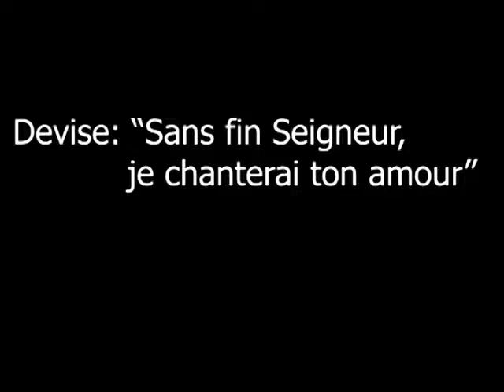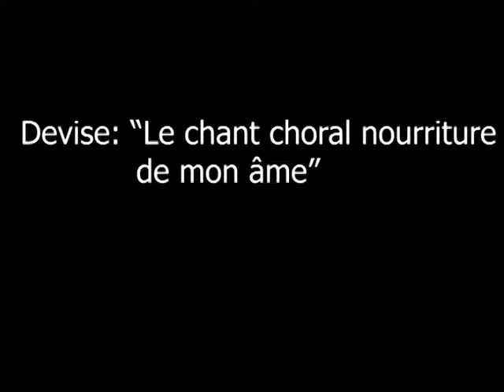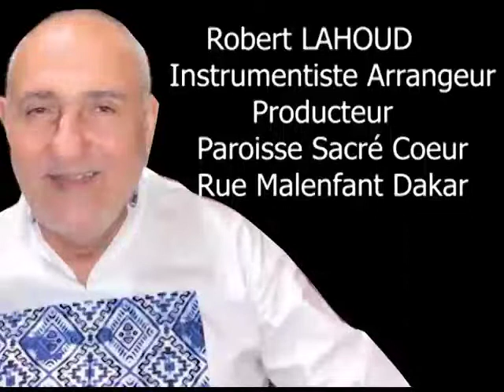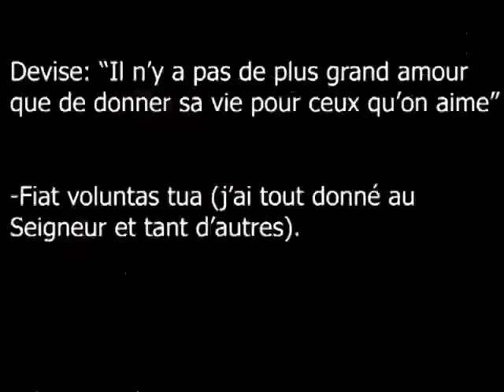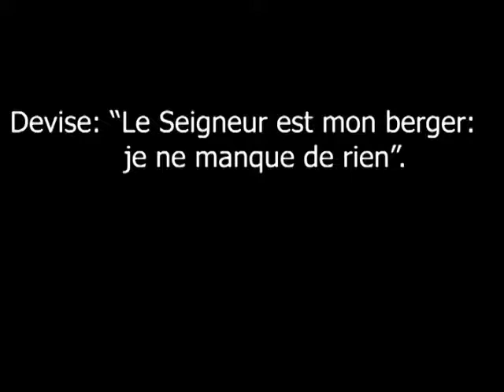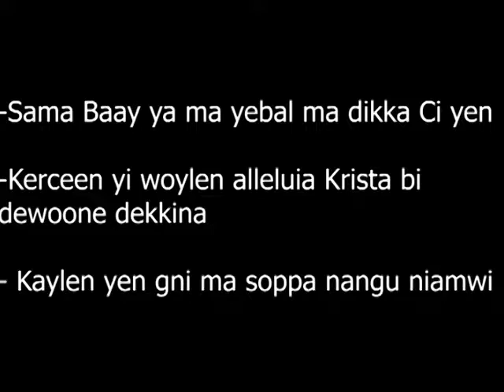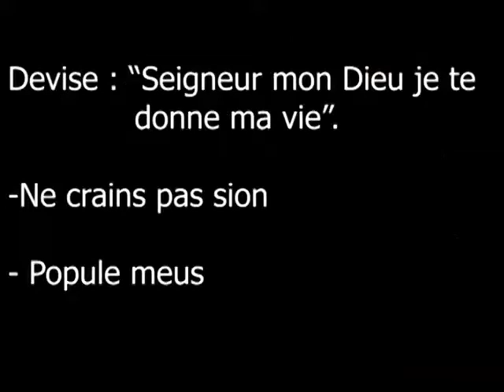30 juin 2022